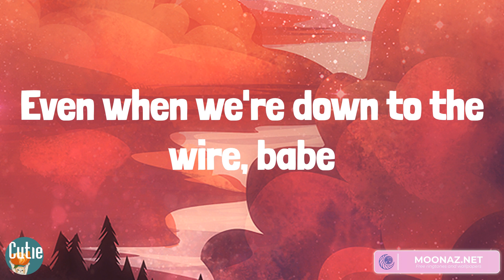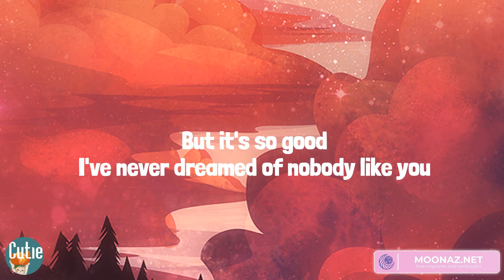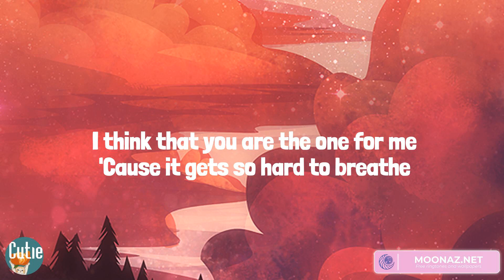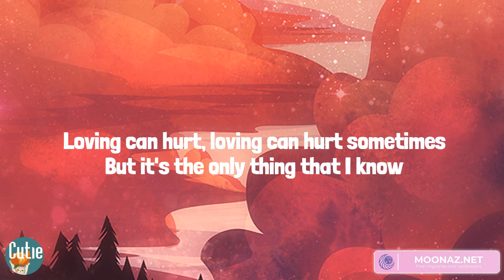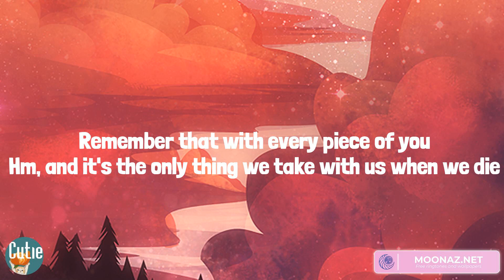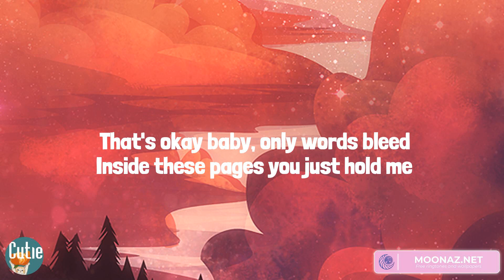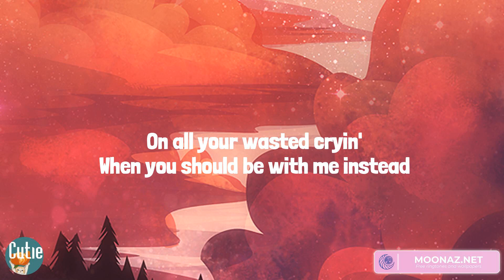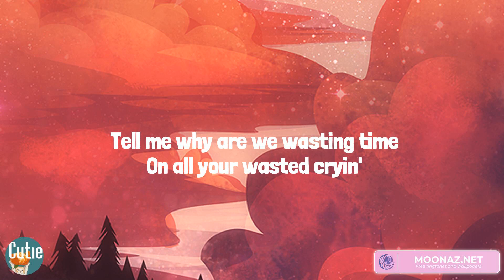Miguel, Ruth B., Ed Sheeran, Shawn Mendes - Sure Thing (Lyrics)